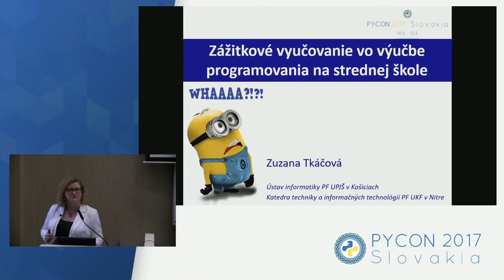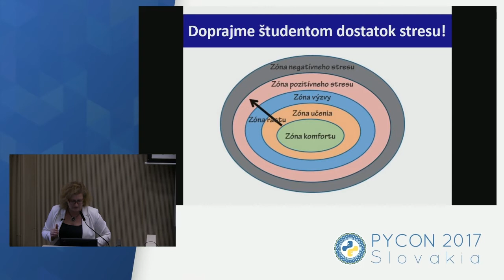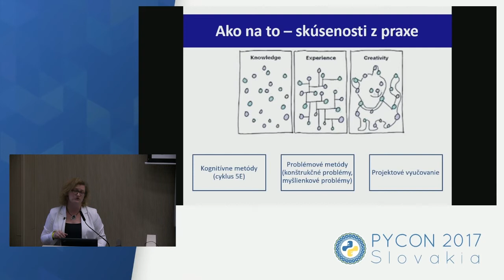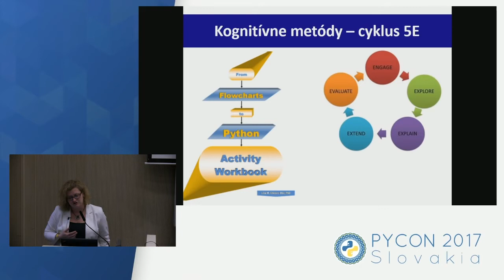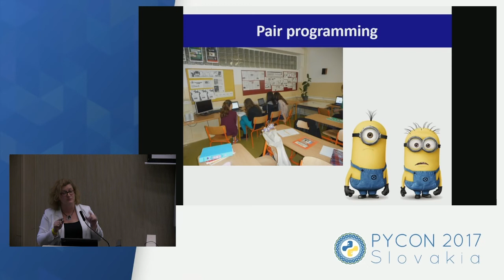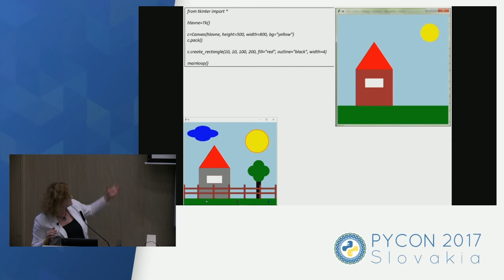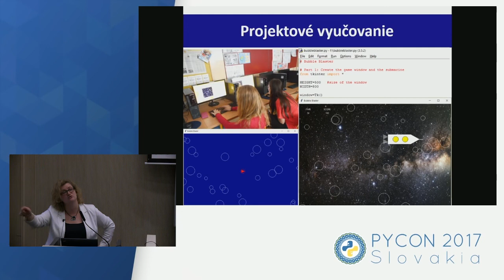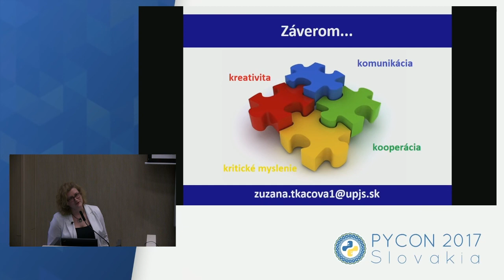Zuzana Tkáčová - Zážitkové vyučovanie vo výučbe programovania na strednej škole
Pri výučbe programovania v súčasnosti prevláda tradičný transmisívny prístup pod vedením učiteľa ako hlavného sprostredkovateľa učebného obsahu. Zážitkové vyučovanie však ponúka nástroje, ako vytvoriť na hodinách bádateľské, tvorivé a motivujúce prostredie, v rámci ktorého žiaci aktívne experimentujú, skúmajú a objavujú zákonitosti, analyzujú a diskutujú. V príspevku ukážeme, do akej miery je možné transformovať výučbu programovania na zážitkovú tvorivú dielňu, aké sú východiská, ale aj úskalia takéhoto prístupu, predstavíme niektoré zážitkové techniky a skúsenosti z ich uplatňovania v praxi pri výučbe programovania v jazyku Python na strednej škole.